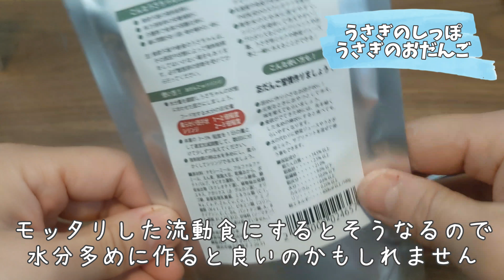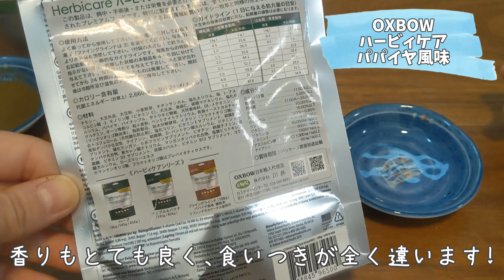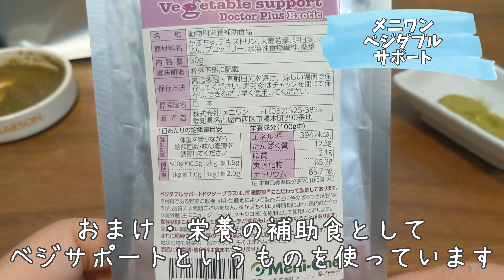我が家の流動食事情！【前編】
あんずに与えている流動食の紹介です!

手作り流動食てできそう？と思い実験したりもしています。
前後編、前編です！